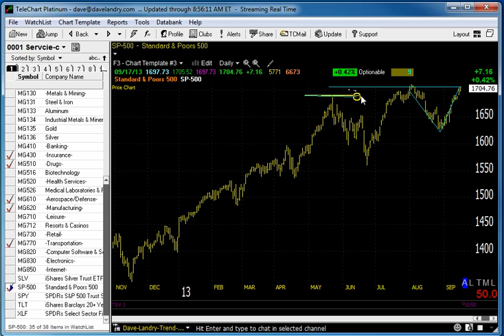09/17/13 Dave Landry's Market In A Minute